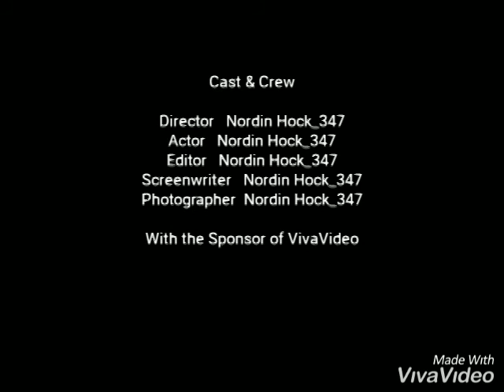Ingat meh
Lagu yang bagus berunsur nasihat, tegur Secar santai dalam lirik lagu